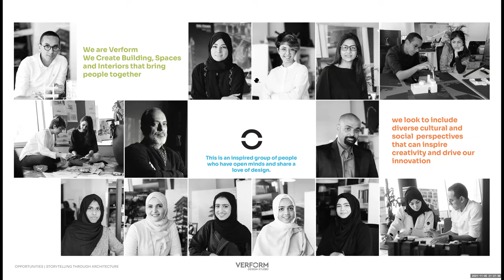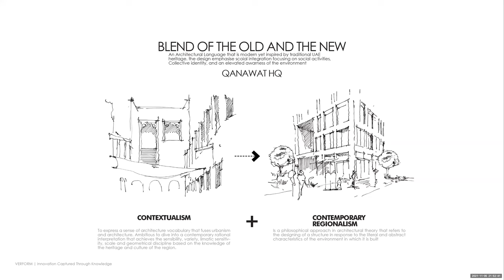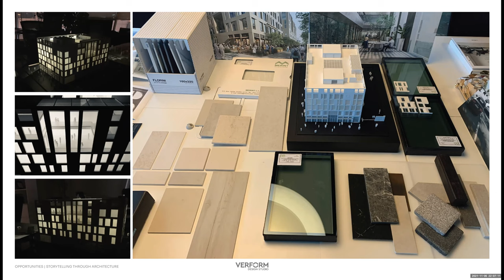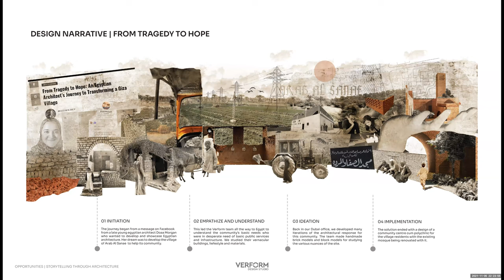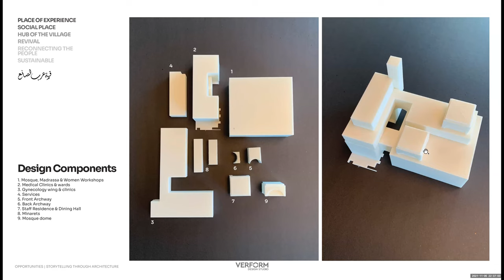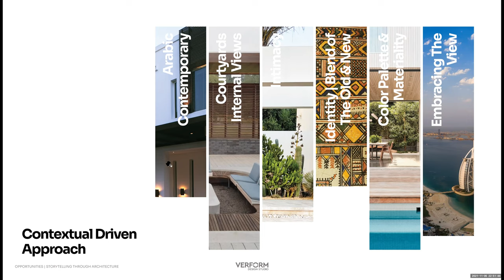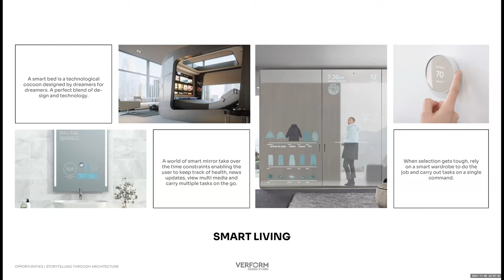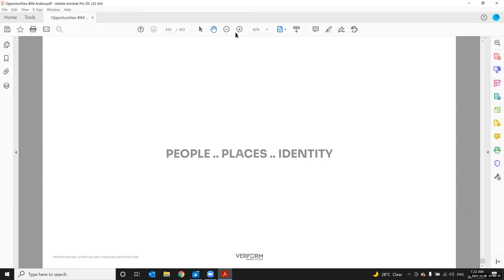Opportunities Storytelling through Architecture